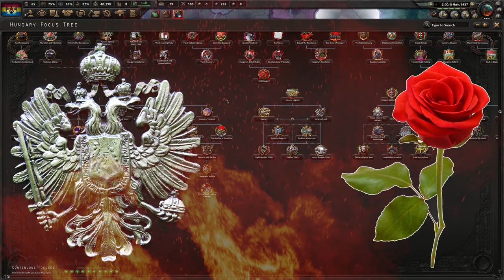Miklos Horthy Becomes a Pirate King (HOI4)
Today, we'll form a United Pirate Empire and conquer the Seven Seas with our grand admiral, Miklos Horthy. All in the great Kaiserredux mod for Hearts of Iron IV.

0:00 The Empire!
0:47 A Certain Miklos Horthy
2:20 The Best Pirate I've Ever Seen
4:20 Pirates Above All
8:15 The United Pirates
11:05 Outro